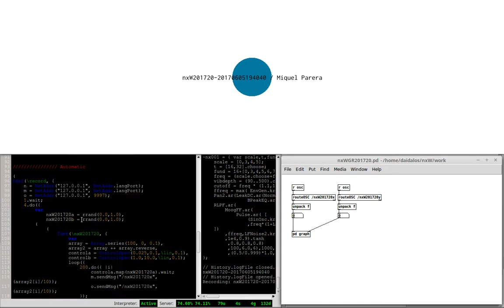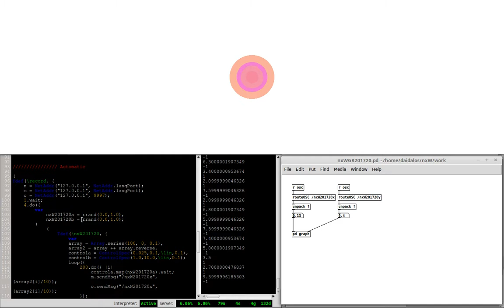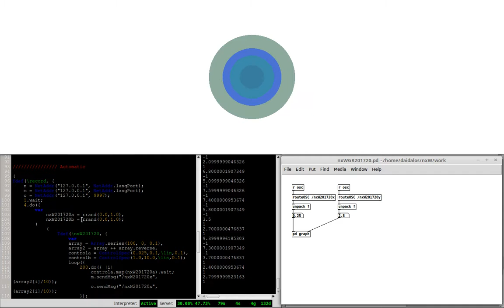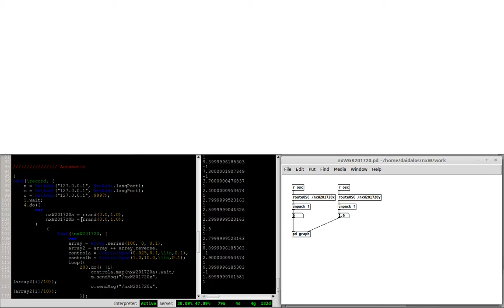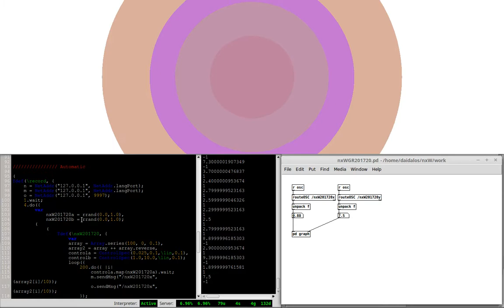nxW201720 20170605194040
Catalog Number: nxW201720
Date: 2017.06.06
Artist: Miquel Parera
Description: Almost Silent Algorithmic Audiovisual & Instrument.

Tracks:

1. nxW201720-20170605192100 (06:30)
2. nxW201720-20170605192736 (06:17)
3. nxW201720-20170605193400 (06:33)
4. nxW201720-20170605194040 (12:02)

Total time: 31:23